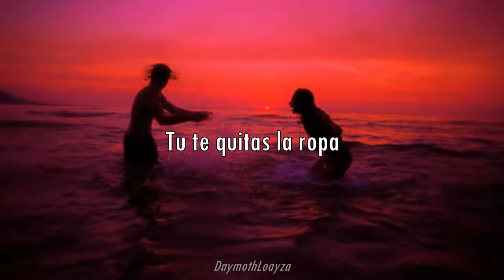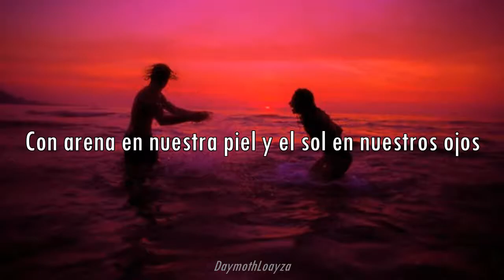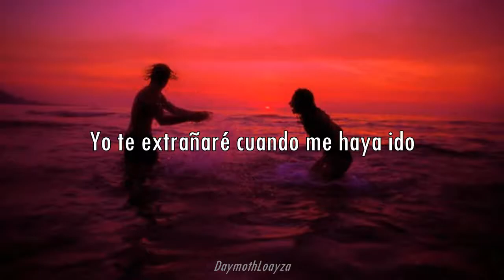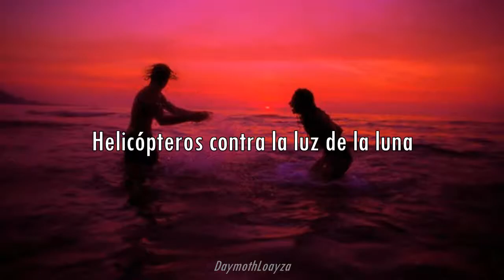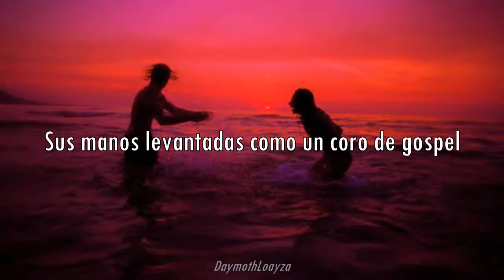The Midnight - Los Angeles / Letra